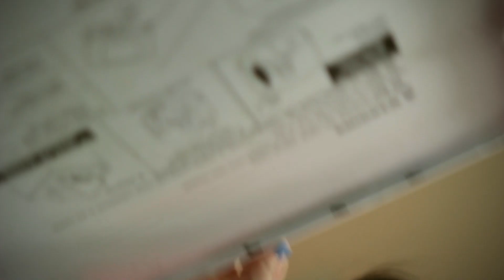Project ED WINNER / Indymogul Scary Words Competition 2013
Here is a one minute short film we shot in one day for the Project ED Scary Words Competition 2013.

A young lady's trip to the laundry room becomes a living nightmare as she must fend off an evil screaming troll doll.

Shot with a canon 60D, Samyang 35mm, Bower 14mm, Rokinon 80mm Lenses. One soft box and two Homemade LED scoop lights, one red flood and the Loftek 40 multi color flood.